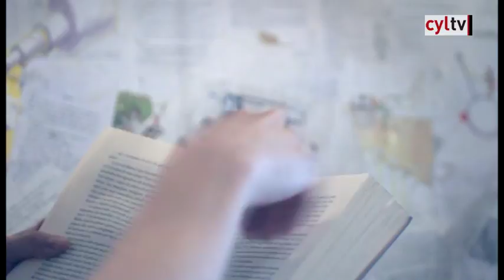' Música y silencio', nuevo documental del cineasta vallisoletano Ruben Alonso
En este trabajo aborda el proceso creativo de los artistas